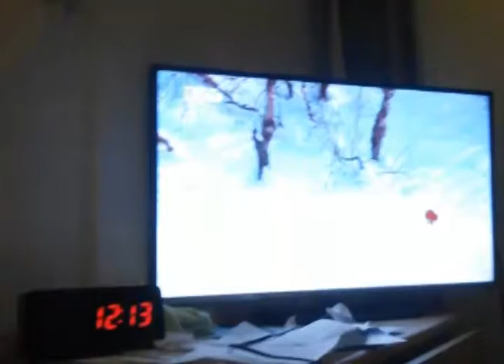NAT GEO WILD IS FOR DOGS TOO